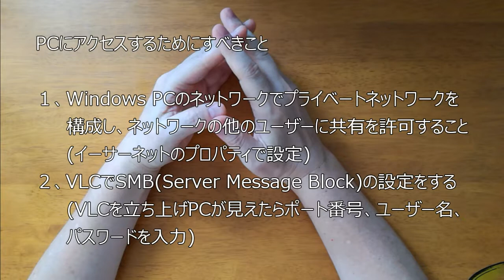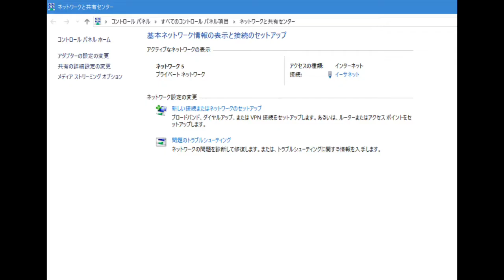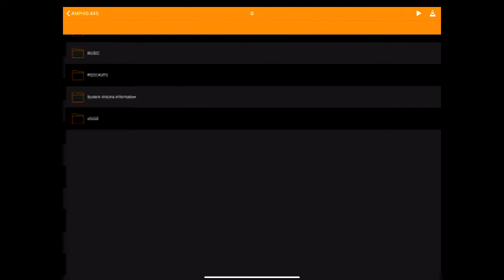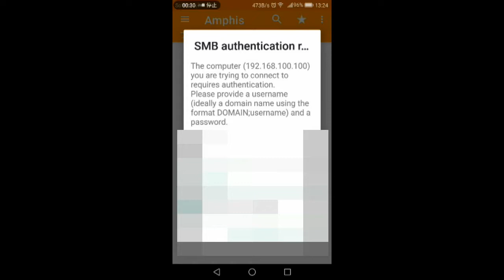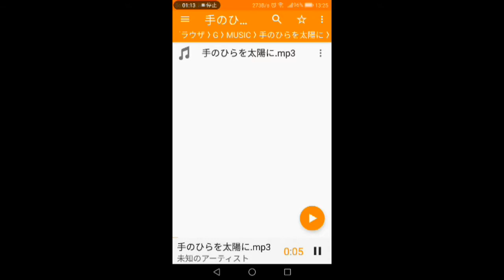【VLCが無料で最強？！】スマホやタブレットからWindows PCの音楽や動画を再生「無料アプリの中ではピカイチだと思う」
多くの人はパソコンの中に音楽や動画ファイルが入っていると思います。

これらをスマホとかタブレットで聴いたり、見たりしたいですよね。

今回は、VLCというアプリでスマホやタブレットでPCの音楽や動画を再生する方法についてお伝えします。